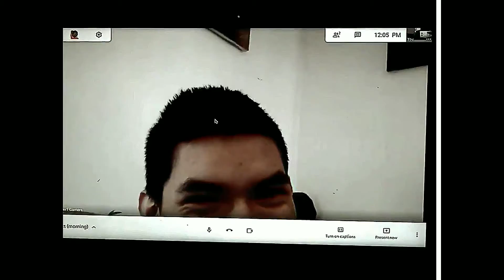Paul's Favortite Part on Daniel and Alex [DVDrip]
I Found This Clip in My Storage